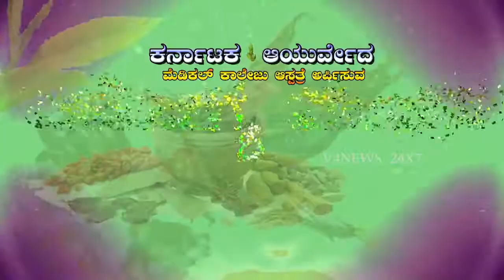AROGYA MANTHANA || Discussion With Dr. Prasanna Keshav